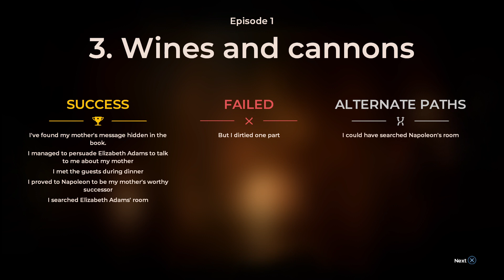Something weird going on The council part 3 Gameplay walkthrough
Hey guys welcome to my playthrough of The council part 3 Gameplay walkthrough enjoyment people to my playthrough of The council